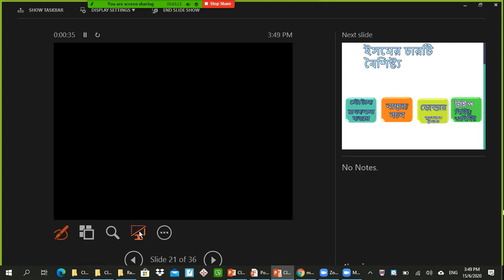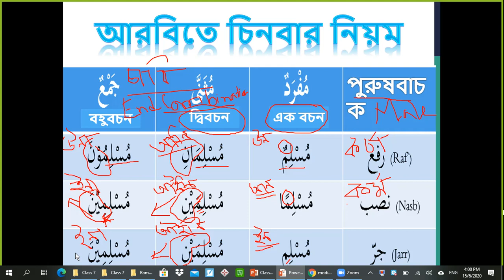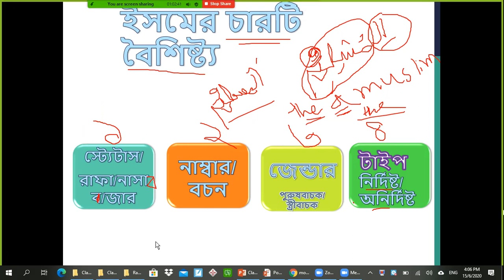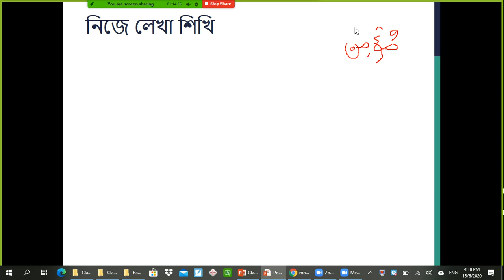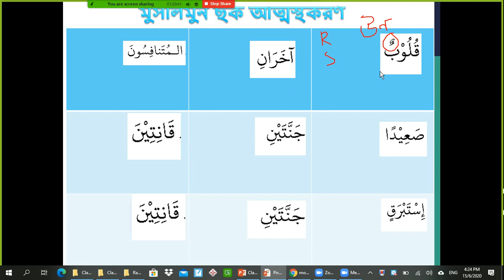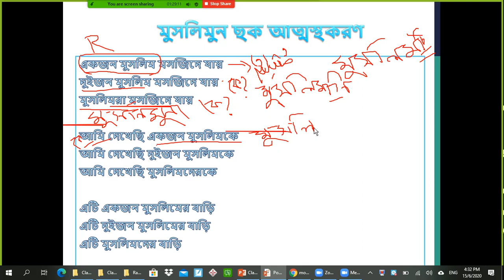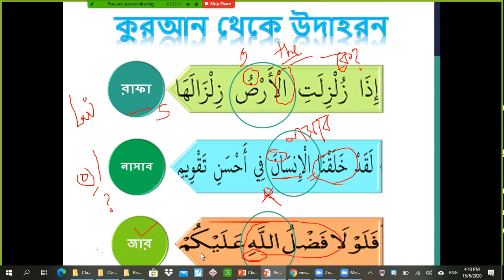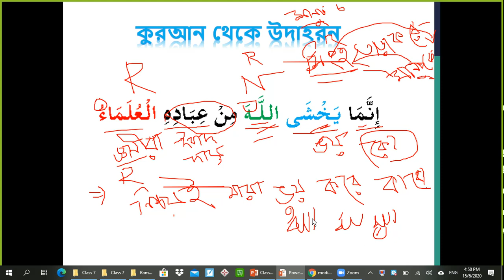Day 3- Quranic Arabic basic Grammer, Topic: Muslimun chart practice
Topic: Muslimun chart practice. The more you practice the more you understand.